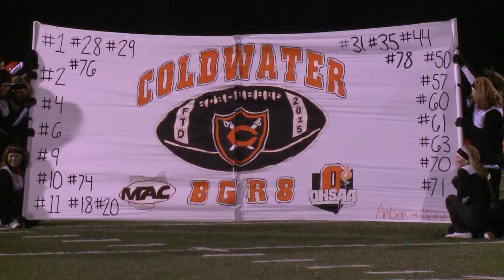Coldwater Cavaliers 2019 Football Sneak Peek